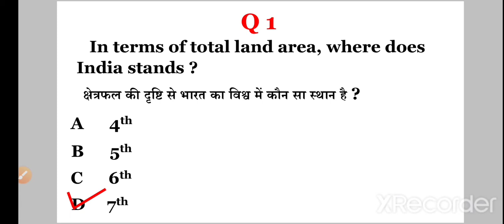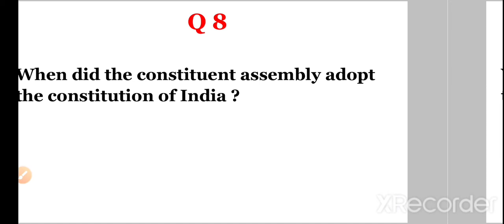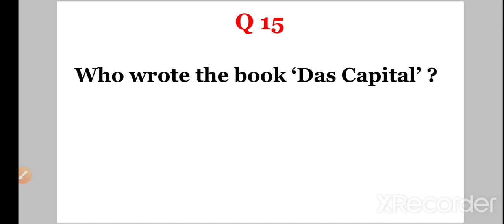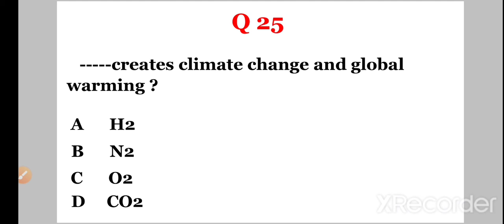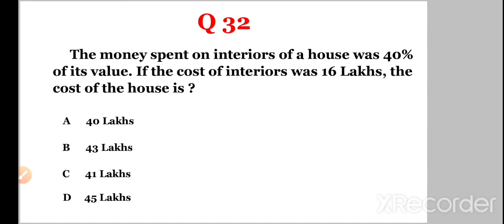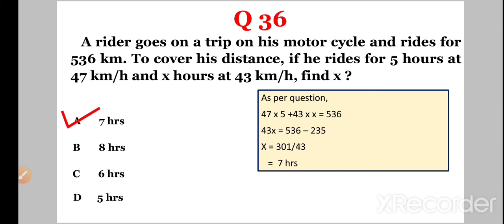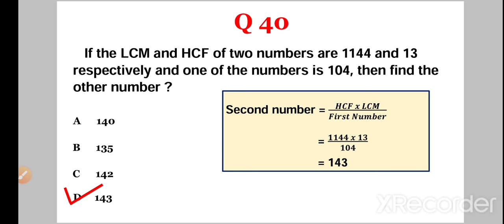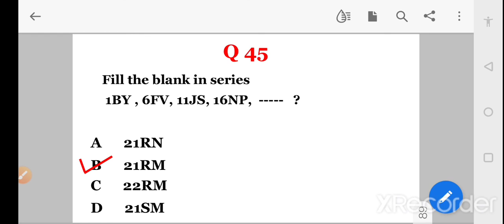Agniveer Yojana | Army Agniveer Model test paper 2022| फौज_भर्ती ssc upsc latest gyan channel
Agniveer Yojana | Army Agniveer Model test paper 2022| फौज_भर्ती ssc upsc latestnews gyan channel |All the videos on this channel are very informative and based on current events happening on regional, national and international forum. THe videos will be very helpful for all age groups, especially to students appearing in various competitive examinations.